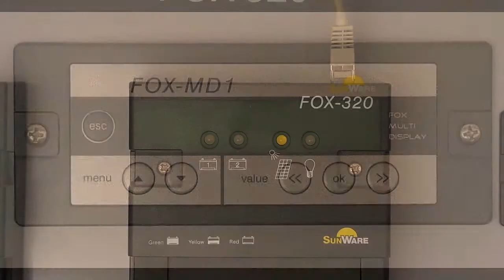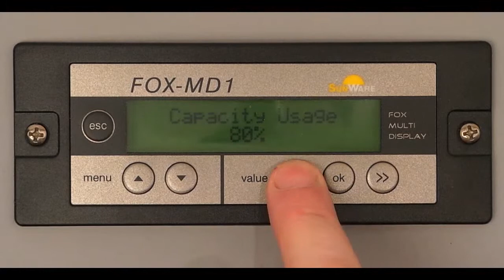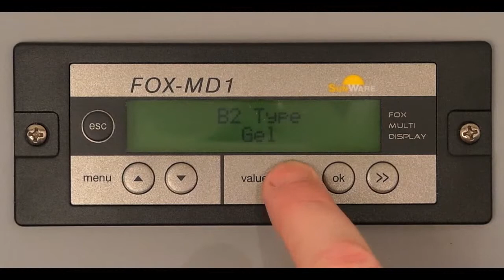Laderegler Anzeige FOX-MD1 Anwendung und Anschluss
Beschreibt die im Display angezeigten Informationen und alle Menüpunkte die der FOX-MD1 anzeigen kann. Auch die Einstellmöglichkeiten werden beschrieben.